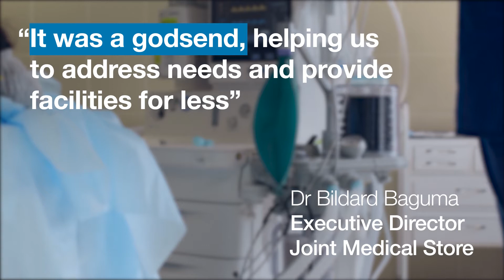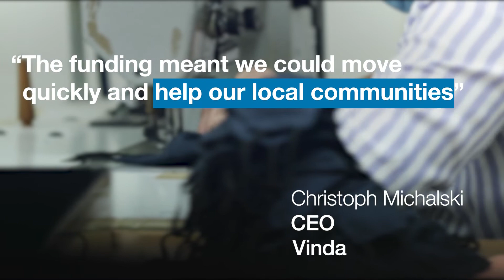This is how we are helping to fund the fight against Covid-19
Our USD1 billion financing commitment is helping companies around the world produce essential equipment to help in the fight against Covid-19.